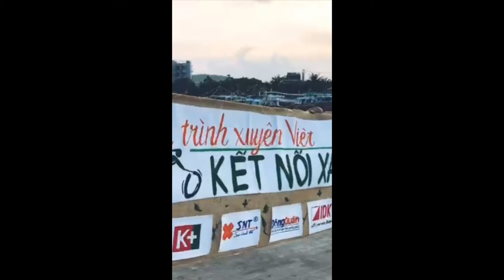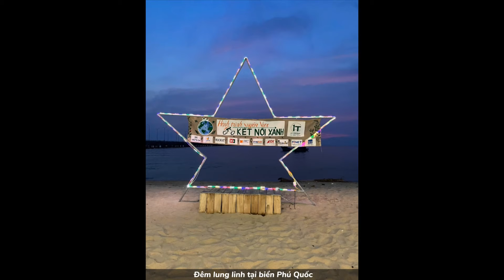Hành trình xuyên Việt - Kết Nối Xanh lần 1/2021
Ngày 26-28/3/2021, Hành trình “Hành trình xuyên Việt – Kết Nối Xanh” lần I/2021 đã diễn ra thành công, tốt đẹp tại đảo Phú Quốc đã diễn ra thành công, tốt đẹp. Đúng với mục đích của chương trình, những vị khách đã có những trải nghiệm khó quên tại vùng đất xinh đẹp Phú Quốc. Bên cạnh đó, doanh nghiệp và khách hàng có cơ hội giao lưu, gắn kết tình hữu nghị xen kẽ các hoạt động teambuilding sôi nổi và buổi tiệc Gala ấm cúng.